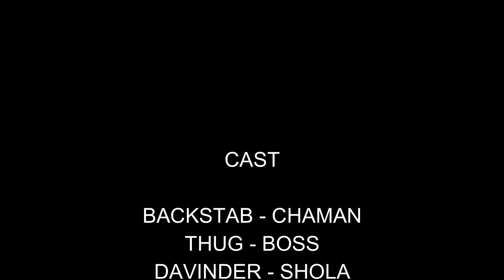Budhape Ki Galtiya Part - 3 || FINAL CLIMAX || Battlegrounds Mobile India Short Film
🔹Please do not go out of your way to spread hate against anyone or anything.